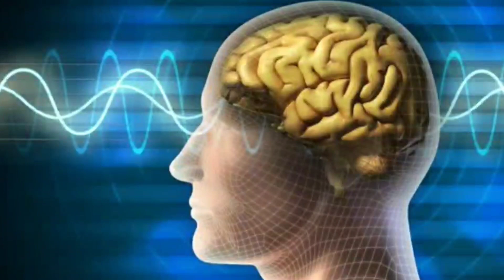Guided meditation for subconscious mind || in telugu || Universal life journey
Music name : wander- emmit fenn